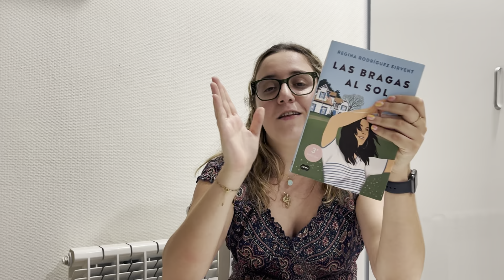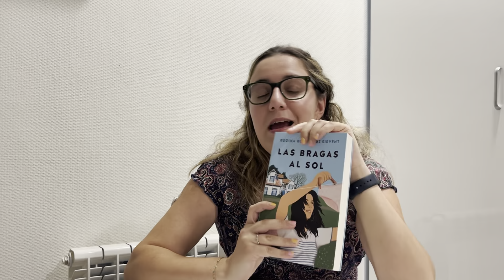Nuevos LIBROS en mi LIBRERO 📚✨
Últimamente han llegado a mi estantería nuevos libros que me apetecía mucho enseñaros 🫶🏻✨

¡Me encantaría veros por ahí!